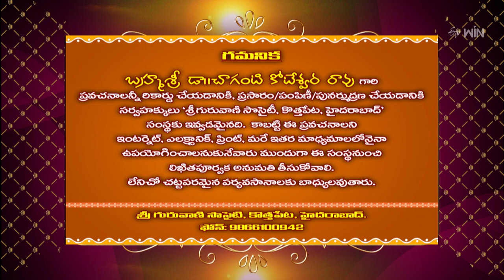Sri Krishna Vaibhavam (Chaganti Pravachanam) | Subhamastu | 7th March 2023 | ETV Telugu